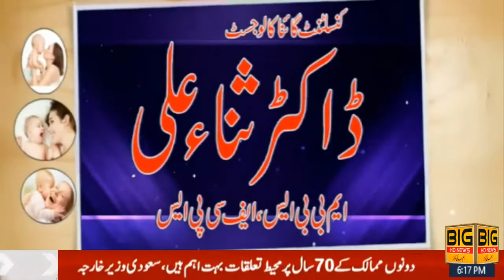Maulana Usman's special statement regarding Laylatul Qadr night in Ramadan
big news hd
big news
news